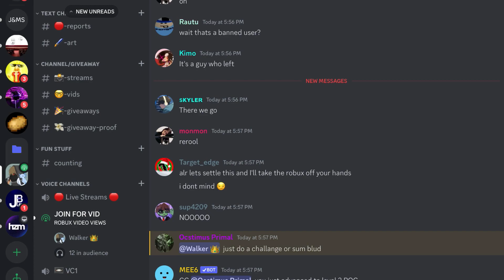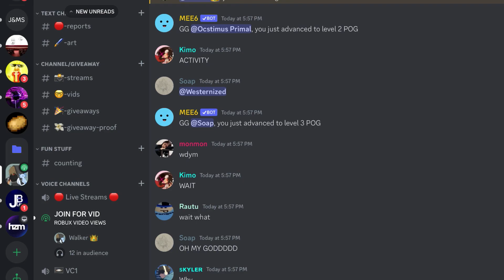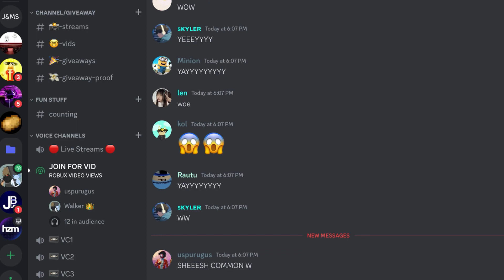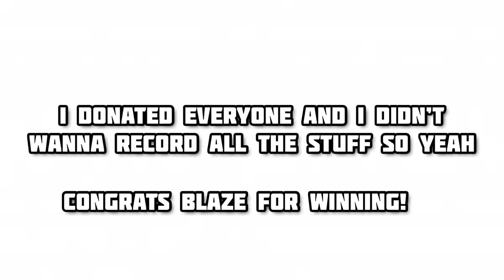Announcing The Winner!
Watch the previous video and see it for yourself

Congrats to blaze for winning!